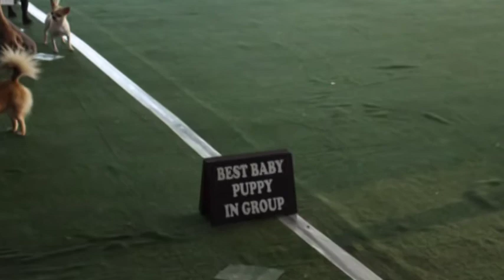Jack,Pilot and Reuters-Boston Terriers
The song I believe was the theme song of the movie happy feet and sung by Yolanda Adams.